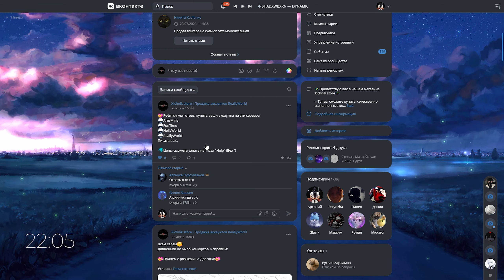НОВЫЙ АПДЕЙТ И УНИЖЕНИЕ РИЛИВОРЛДА С NURSULTAN BETA 1.16.5 РАЗНОС REALLYWORLD 3.0